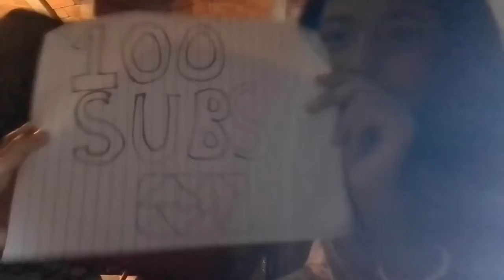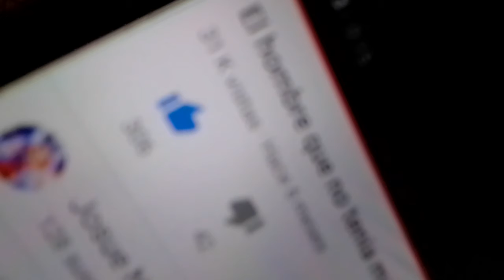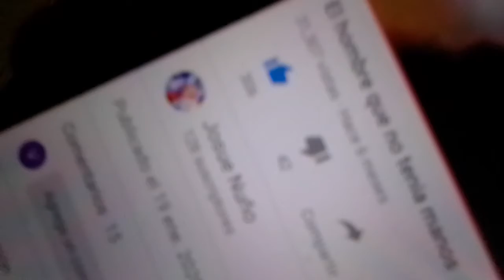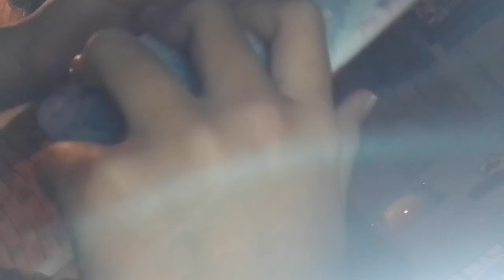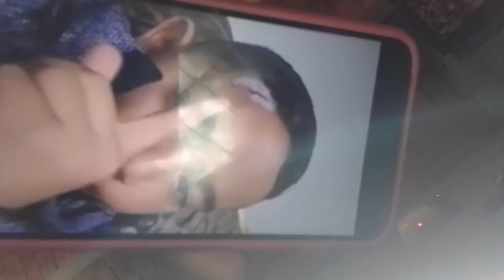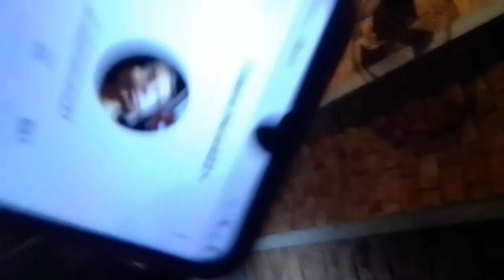ESPECIAL 100 SUBSCRIPTORES!!!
Canales de nuestro tiktok
El mío